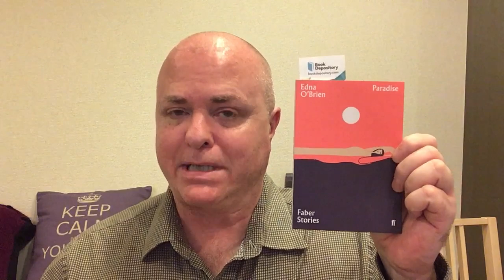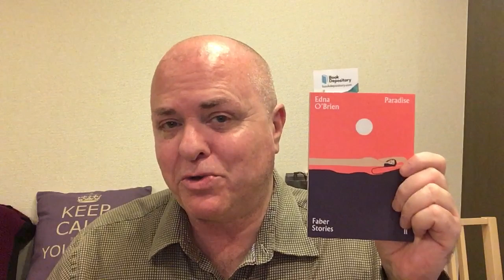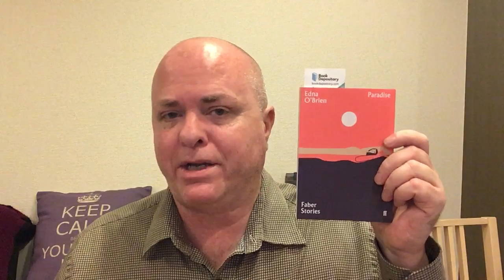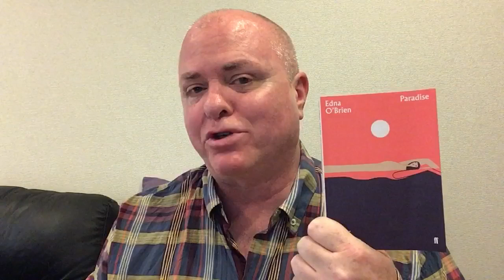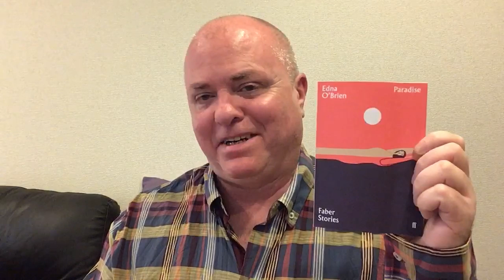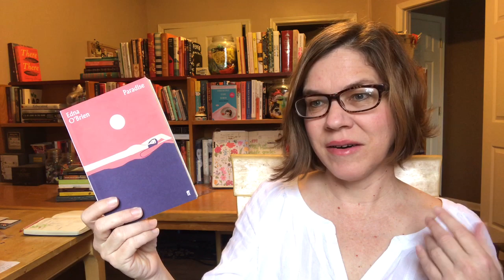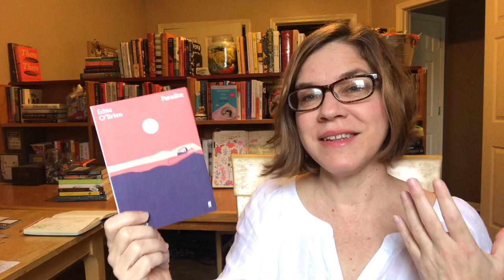Doris and Shawn’s SPOILER-FREE Chat About Edna O’Brien’s short story ‘Paradise’